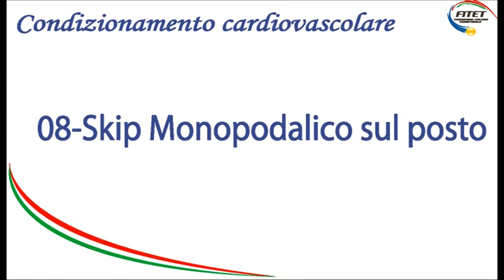3.8 – Skip monolaterale sul posto – Condizionamento Cardiovascolare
Ottavo degli esercizi del circuito dedicato al condizionamento cardiovascolare. La persona esegue per 20 secondi degli skip monolaterali.